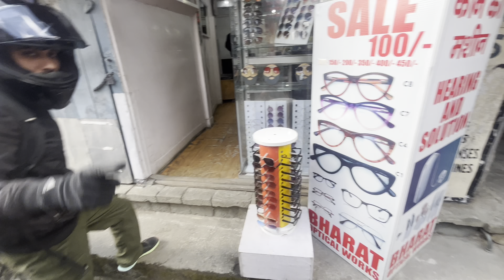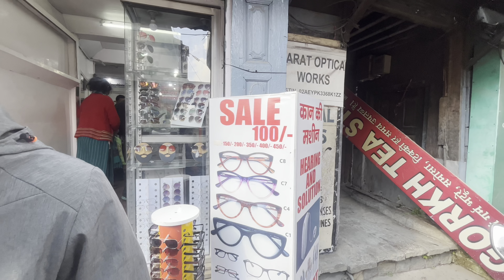All New Duke 250 Public Reactions😍|with Deadly Flybys☠️